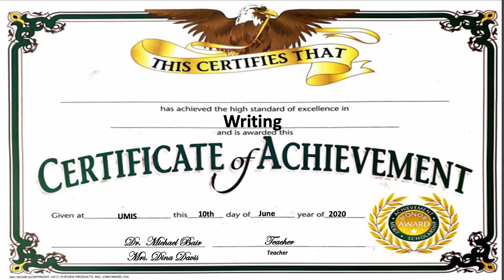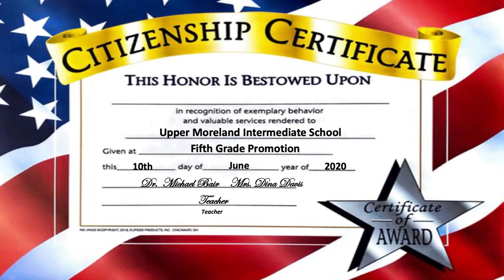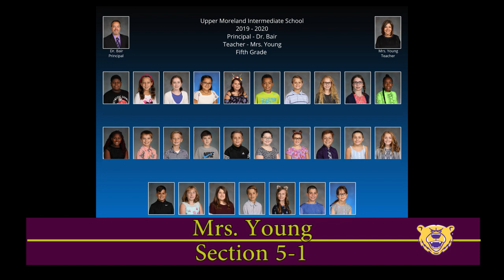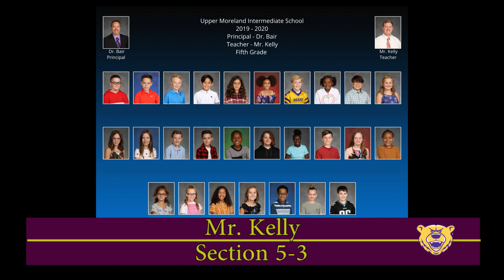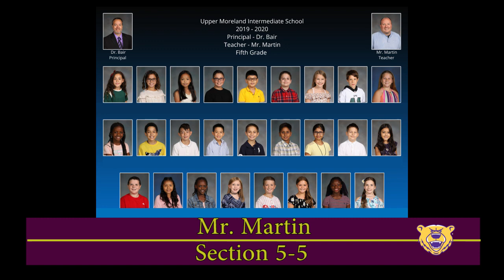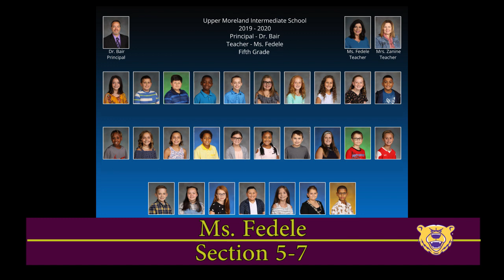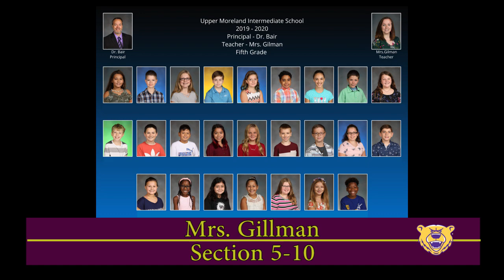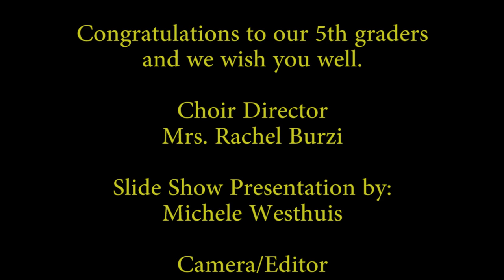UMIS 5th Grade Promotion 2020